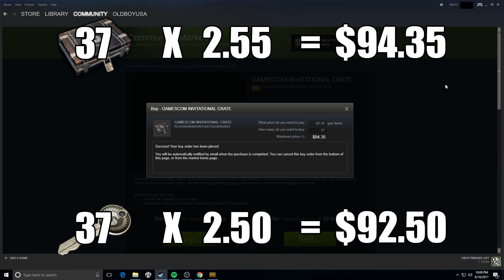PUBG 37 Gamescom Crates $190 Crate Opening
• Won't be there
• Bc I'm dead
• Skip to 00:57 if you don't care about LORE